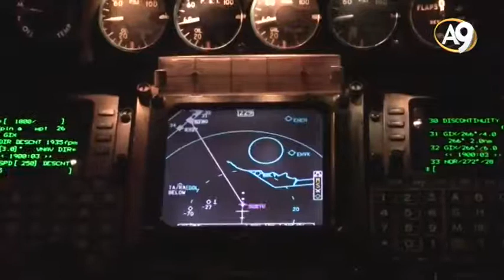Güveden ilham alan erken uyarı teknolojisi : Awacs Uçağı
► Awacs erken uyarı uçakları saldırı anını ve yönünün önceden bilecek şekilde modern teknoloji ile donatılmıştır.

► Bazı güve türleri tıpkı Awacs uçaklarındaki gibi biyo-kimyasal bir erken uyarı sistemi ile techiz edilmiştir.